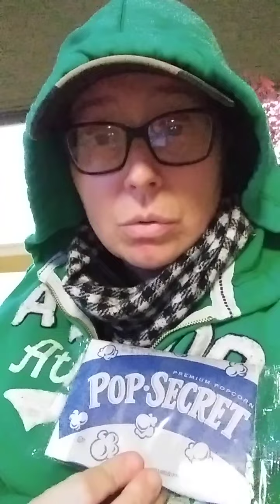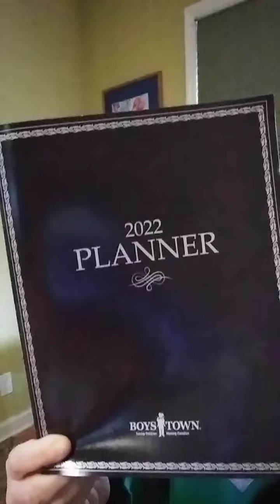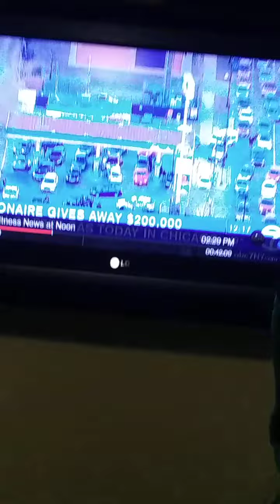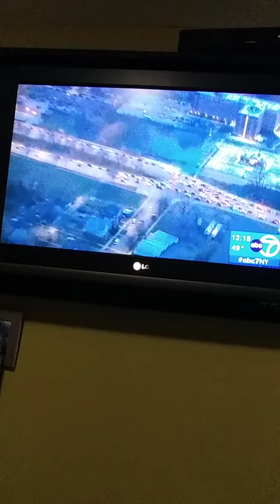"POP SECRET" "BRADY BUNCH" "FIGHTING IRISH" 'MID SIZE SUV NOT FITTING INTO A HELICOPTER'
NICOLE CATTARUZZA
STAR*1978
STAR*8378
03/17/2022